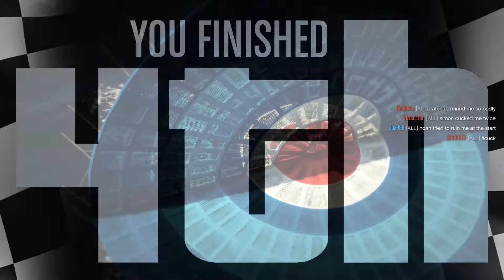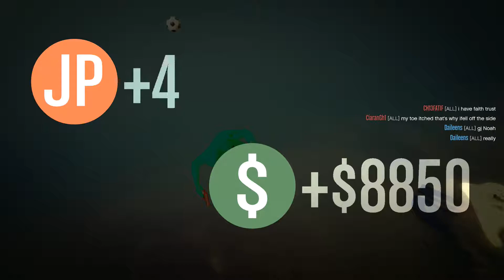this is a title (GTA Online)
On GTA Online with members of the Minibog Squad.

Sorry for the banging noises when I am typing, I recently got a new desk and it was pushed too close to where I attached my mic arm so every time my desk had the slightest bit of movement it would hit the mic arm which would make the loud noises. Don't worry, it will be fixed in future uploads.